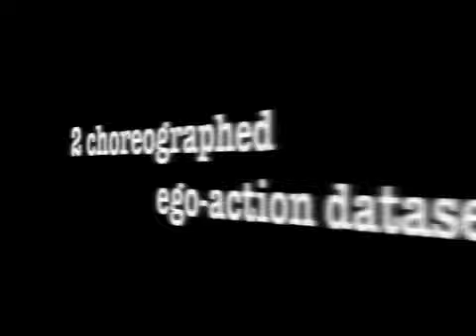CVPR 2011 395 Dataset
Fast Unsupervised Ego-Action Learning for First-Person Sports Videos.
Kris M. Kitani (UEC Tokyo), Takahiro Okabe (U.Tokyo), Yoichi Sato (U.Tokyo), Akihiro Sugimoto (NII). CVPR 2011. pp. 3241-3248.